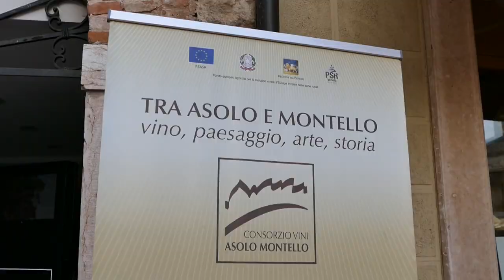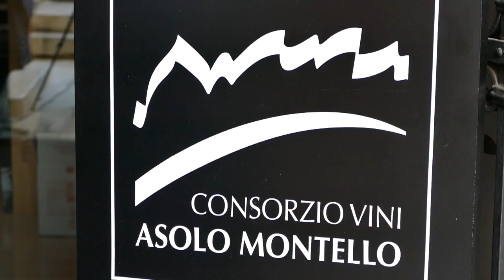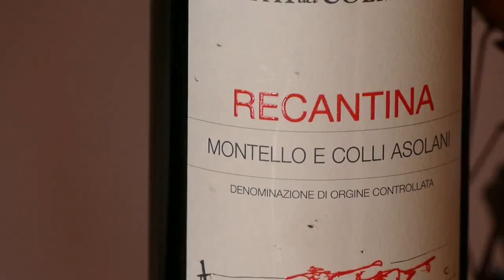GUSTO channel: Calici di Stelle Asolo 2017 - Terre Sapori e Vini